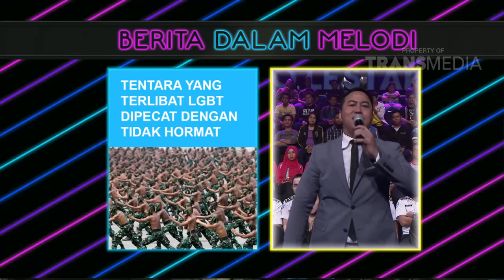LIVE WITH TRIO LESTARI - Trio Lestari Baca Berita Sambil Nyanyi Seru (23/02/16)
Live with Trio Lestari adalah acara talkshow terbaru yang dipadukan dengan music dan lagu yang semuanya saling berhubungan.
DIpandu oleh 3 penyanyi papan atas Indonesia yang selain hebat dalam bernyanyi juga hebat dalam berjenaka.

Mau nonton langsung dan seru bareng temen kamu di studio TRANSTV?
Ajakin temen kamu dan Kirim sms dengan format:
NAMA_TGLSHOOTING_JUMLAHPENONTON_NAMAPROGRAM
KIRIM LANGSUNG KE : 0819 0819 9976
CONTOH:
REZA RAHARJO_13 DESEMBER 2015_20 ORANG_TRIOLESTARI

PROGRAM INI TAYANG SETIAP HARI SELASA PUKUl 22.00 WIB